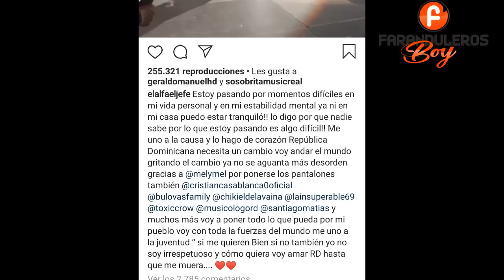El Alfa El Jefe - se Retracta y Revela tener Pr0blemas | Llaman Lambon a Lapiz Conciente